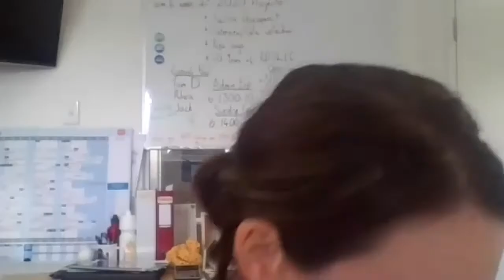Karina Brown interview with RBSLEC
Karina Brown is an Australian Rugby League footballer who plays for the Sydney Roosters in the NRL Women’s league. Karina is known as a passionate captain and a born leader both on and off the field. She was the captain of Queensland in the inaugural Women’s State of Origin and also Captained the Australian Jillaroos squad in the 2017 World Cup final. Karina is a known advocate for women in sport and a leader of the LGBTQ community.